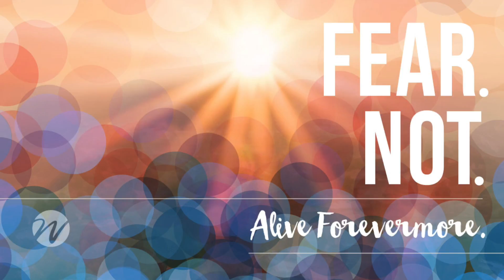Fear Not: Alive Forevermore - Part 5